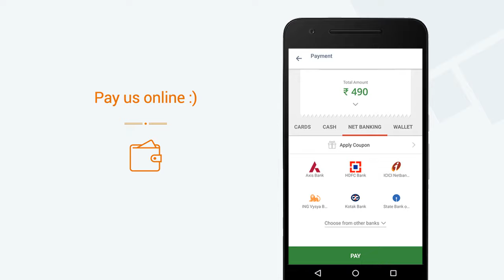Aathithya Karavali Restaurant » View a video of our Mini App on Goodbox Mega App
Aathithya Karavali Restaurant now has a Mini App. View a video of our Mini App. Get Aathithya Karavali Restaurant's Mini App on the Goodbox Mega App. Explore 1000s of Mini Apps on the Goodbox Mega App.